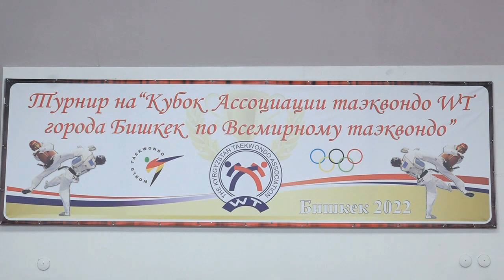Таэквондо WT. Кубок Ассоциации Таэквондо г.Бишкек 6.03.22